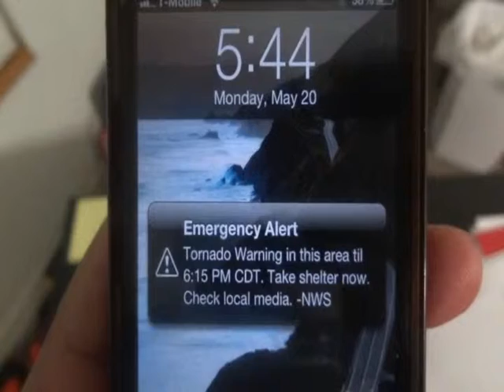Tornado Alert Stormy Hurricane May 20 Oklahoma & Kansas USA 2013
Automatic Tornado Alert USA - May 20 Oklahoma & Kansas